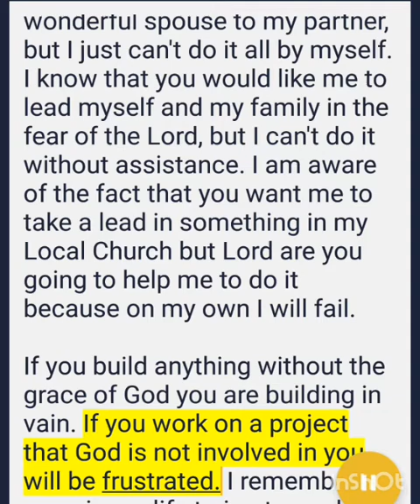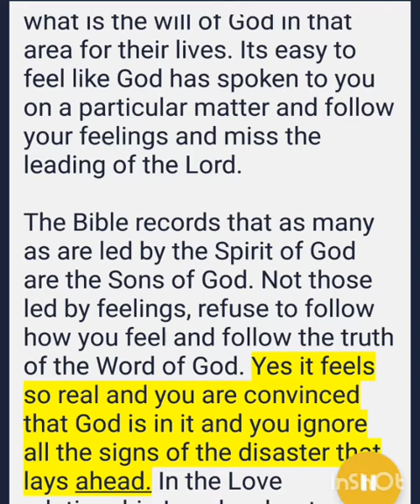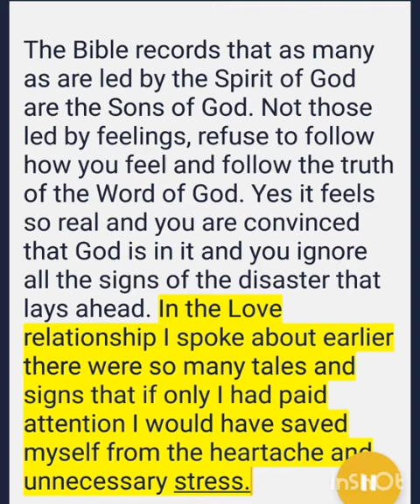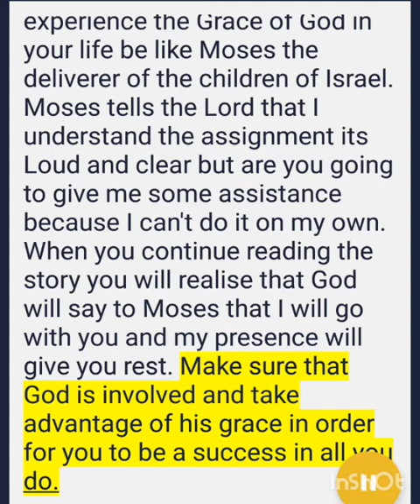You can only by His grace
And Moses said unto the Lord, See, thou sayest unto me, Bring up this people: and thou hast not let me know whom thou wilt send with me. Yet thou hast said, I know thee by name, and thou hast also found grace in my sight.

Someone could be saying Lord I know it's your will for me to be a wonderful spouse to my partner, but I just can't do it all by myself. I know that you would like me to lead myself and my family in the fear of the Lord, but I can't do it without assistance. I am aware of the fact that you want me to take a lead in something in my Local Church but Lord are you going to help me to do it because on my own I will fail.

If you build anything without the grace of God you are building in vain. If you work on a project that God is not involved in you will be frustrated. I remember once in my life trying to work on a love relationship, which I thought God was part of but later on realised that the hand of the Lord wasn't in it. It brought me so much pain and nearly costed me my ministry life. It was the most miserable thing I was ever involved in because God was not in it and there was no grace made available.

You need to pray for God's grace and guidance at all time to avoid pain and hurting yourself and others along the way. Some of the pain people are going through today could have been avoided if only they had known what is the will of God in that area for their lives. Its easy to feel like God has spoken to you on a particular matter and follow your feelings and miss the leading of the Lord.

The Bible records that as many as are led by the Spirit of God are the Sons of God. Not those led by feelings, refuse to follow how you feel and follow the truth of the Word of God. Yes it feels so real and you are convinced that God is in it and you ignore all the signs of the disaster that lays ahead. In the Love relationship I spoke about earlier there were so many tales and signs that if only I had paid attention I would have saved myself from the heartache and unnecessary stress.

Someone today could be doing a business that God is not involved in, running a church and the hand of the Lord is not upon it. Going to work but not enjoying it, when you got the job you were excited and praised God but never consulted Him to find out what is His will for your life. Now you are involved in activities that keep you away from the plans and purposes of God for your life and feel unfulfilled. You are miserable and hurt you wish you could start all over again.

There are some people who will do something because of the different pressures of life. Some get married because everyone of there age is married. Some people buy cars because all their friends bought cars. Some people have babies because everyone around them has a baby. Stop for a minute and ask yourself is God really in this thing. You are sleeping with a man you are not married to and you think it's okay because everyone is doing it.

The violation of God's plans for your life results in the absence of Grace and abundance of hurts. So if you want to experience the Grace of God in your life be like Moses the deliverer of the children of Israel. Moses tells the Lord that I understand the assignment its Loud and clear but are you going to give me some assistance because I can't do it on my own. When you continue reading the story you will realise that God will say to Moses that I will go with you and my presence will give you rest. Make sure that God is involved and take advantage of his grace in order for you to be a success in all you do.

Pray
- that you may walk and operate in the abundance of grace.
- that you may be the best version of you on the earth.
- that you will not live a life of trying to please others but God.
- that you may do the will of God on the earth.

Message from
HPMI ARCADIA MEGA CHURCH |PASTOR